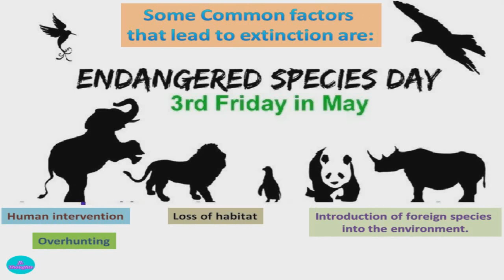National Endangered Species Day | Endangered Species Day Status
National Endangered Species Day,
Endangered Species Day Status,